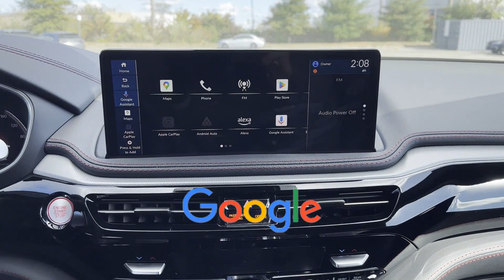2025 Acura MDX w/A-Spec Package Roslyn, East Hills, Greenvale, Westbury, Glen Head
2025 Acura MDX w/A-Spec Package 5J8YE1H06SL012719 Video

This 2025 Acura MDX w/A-Spec Package is full of phenomenal features such as: